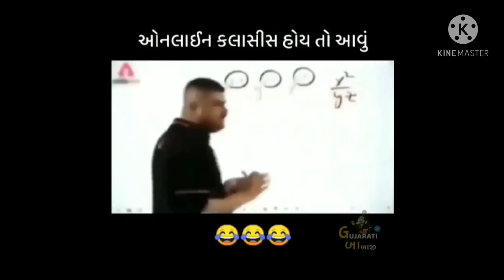FREE FIRE NEW GAME PIAY IN RAKED HACKER GAME PLAY IN SAMRAT GAMING 👹👹👹👹👹👹